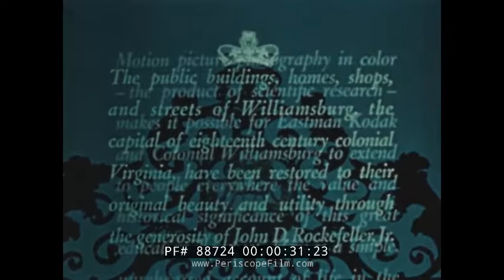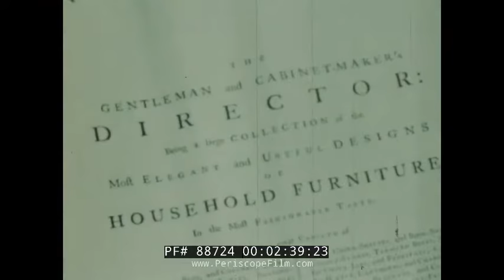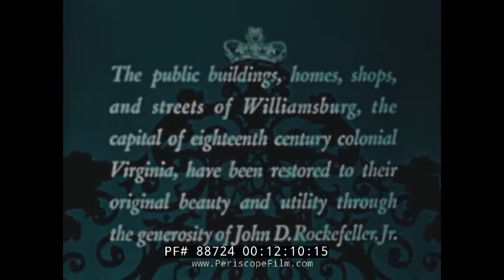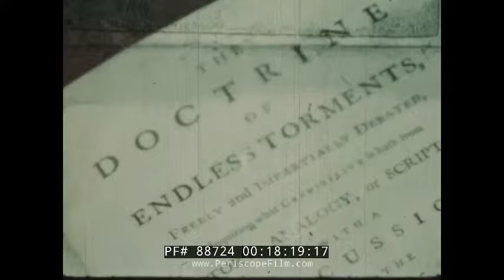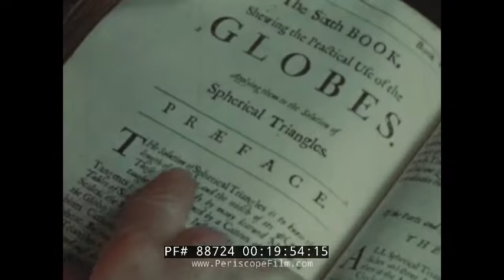EIGHTEENTH CENTURY LIFE IN COLONIAL WILLIAMSBURG, VIRGINIA 1966 KODAK TRAVELOGUE FILM 88724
This 1966 film takes a look at a day in the life in Colonial Williamsburg in the 18th century presented by Eastman Kodak Company and Colonial Williamsburg Inc. (:11). A note appears which informs viewers that the homes, shops, streets and public buildings of colonial Williamsburg had been restored due to the generosity of John D. Rockefeller Jr. (:19). It begins with a master wood maker; Christopher Kendall, at his shop (1:08) as well as his son Tom and other journeymen and apprentices. Tom is shown around the shop on his first day of apprenticeship which may lead into him becoming a master of the craft and establishing his own business (1:33). The master is in charge of management, casting accounts and designing the furniture produced in his shop (2:00). Journeymen are workers who have completed their apprenticeship and are free to seek employment (2:14). ‘The Gentlemen and Cabinet Makers Director’ by Thomas Chippendale is shown (2:39) as colonial wood workers were often influenced by the English. In the Middle Ages in England, craftsmen were a part of guilds for mutual protection consisting of masters and apprentices (2:46). By the 18th century the power of the guild had declined (3:04). The legal relation between apprentice and masters however, continued and Tom is assigned to a journeyman to learn his craft (3:24). He is shown the common tools of the trade including the bench clamp and saw (3:29). Wood makers played a major role in the development of the modern world as many products such as the cart wheel and the water wheel were initially made from wood (4:25). The governor’s secretary sharpens his quill with a pen knife in order to take diction in the office of the Royal Governor (5:55). The Royal Governor was the King’s representative in the Virginia Colony playing a major role in shaping the laws (6:05). The Governor’s wife; the head of women’s fashion in the area, combs her hair with a Spanish comb carved from a tortoise shell (6:21). The pair mirror a miniature court of the King and Queen in England (6:40). Weapons were hung about the house as decoration and also for use in the event of emergency (7:14). The gilded crown in pointed to (7:32) sitting atop the cupola of the Governor’s residence. The front gate was designed to be easily defended (8:05). Coaches were built high from the ground and included pull out stairs as the roads were unpaved and often muddy (8:18). The coachmen remained seated while the footmen opened and closed the doors and set the stairs out and replaced them after passengers were inside (8:37). The pair heads to Christopher Kendall’s shop to pick up a desk while the workers head outside for the event (8:52). A piece of the desk had been made removable to allow access to a hidden compartment containing drawers for valuables (9:56). There were no safety deposit boxes at the time and many pieces of furniture were built in such a way to hide valuables (10:11). A cart with oxen hauls the desk to the Governor’s residence (11:05). The  blacksmith shop (12:51) which served as important service stations. Horses were shod here by farriers (13:00). Skill was passed down through apprenticeships (13:28). An apprentice operates the giant leather bellows that kept fires going (13:34). Blacksmiths created much of the tools needed for other crafts (14:01). A horseshoe is pulled from the fire (14:12) and is forged between hammer and anvil (14:17). The hot shoe is set on the hoof, smoothing out irregularities prior to taking it back inside the shop to be cooled (15:08). The tavern is the informal center of community life and was named after Sir Walter Raleigh (15:52). The post rider arrived at various times and created excitement as he was the only connection to the outside world (17:13). The public jail follows (17:45) with prisoners in the stocks and the pillory (17:55). Imprisoned debtors were often trapped as they were without means to make money to repay their debts (18:21). Jailers were provided with a fixed sum to feed prisoners though many took advantage of the system allowing prisoners to starve (18:47). A harpsichord inside Christopher Kendall’s home  (19:21). Christopher reads a copy of the weekly gazette  (20:12). The mother sits before a spinning wheel (20:38) and the children are sent to bed (20:55). Christopher lights a tobacco pipe (21:24). Tobacco was also used as a form of currency. The grandmother works on a loom (21:43) as Christopher heads out to have a chat with the lamplighter (22:14).